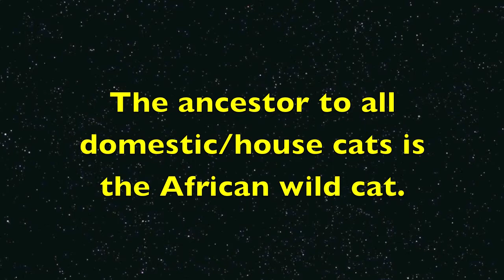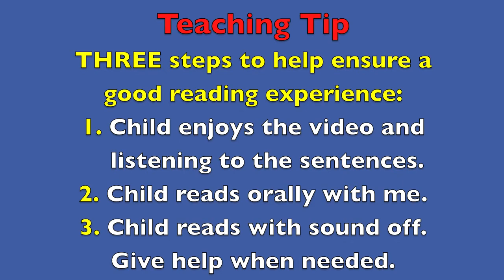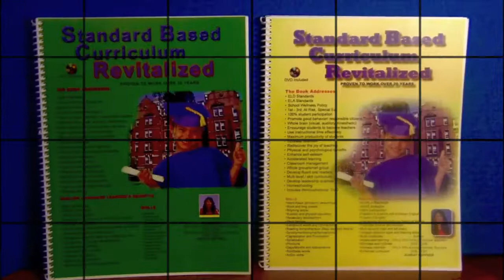CATS (Domestic and Wild) KID SCIENCE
Amazing real live cats (domestic/house cats and wild cats) are introduced to children in this exciting video.  Boys and girls can read interesting science facts about different types of cats.  An educational video for toddlers, preschoolers,and (K-3).  A great way for English Language Learners to learn English.

Special thanks to Magician Rick Thomas.  "The Magic and Tigers of Rick Thomas Show" can be seen in Las Vegas.  The whole family will enjoy the entertaining show. Rick Thomas has kids go on stage and do a few tricks with him. In addition, special thanks to the cat owners who shared their amazing cats.

The wild cats can be seen at the San Diego Zoo or San Diego Safari.  These zoos are awesome because they have unique animals that you don't see at every zoo.  A great field trip experience for young children.